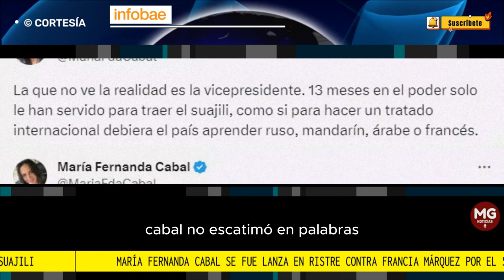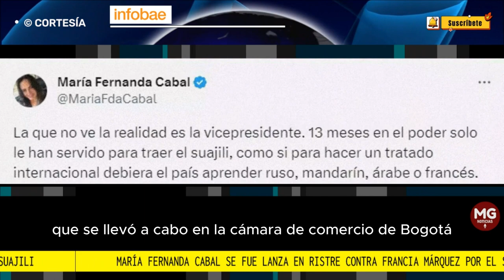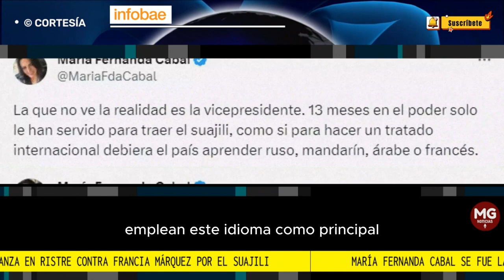🚨 MARIA FDA CABAL SE FUE LANZA EN RISTRE CONTRA FRANCIA MÁRQUEZ POR EL SUAJILI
Las tensiones políticas continúan creciendo en Colombia, ya que la congresista María Fernanda Cabal, conocida por su posición crítica hacia el Gobierno actual, arremetió nuevamente contra la vicepresidenta Francia Márquez en un tuit que genero diversas opiniones.
FUENTE INFOBAE